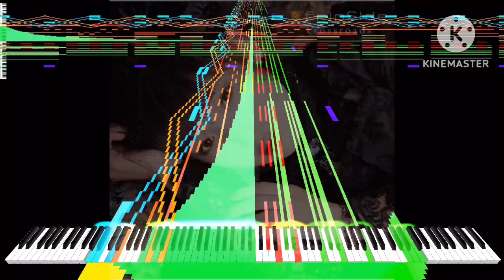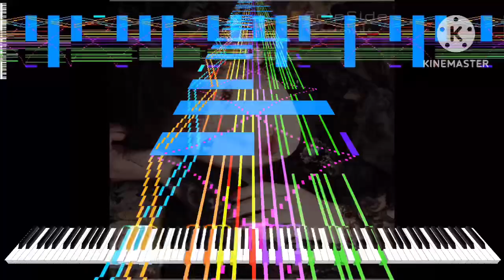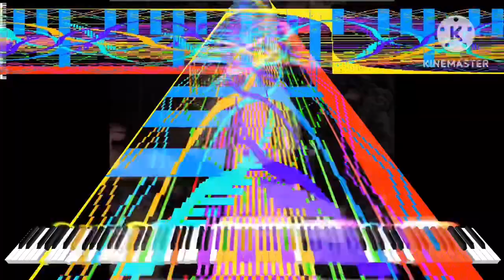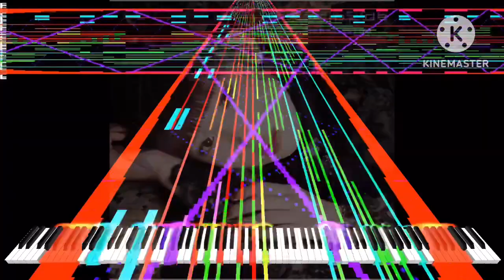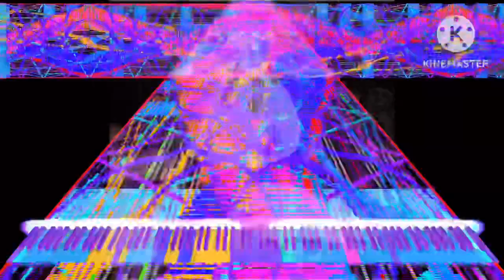[Black Midi] fripSide - Clockwork Planet, 4.66 million notes, Oddpandemonium03 & AzurithNexus.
MIDI info.
file name: Clockwork Planet Collab Project FINAL.mid
File size: 37.31 MB
Notes: 4,663,182
Blacker; Oddpandemonium03 & AzurithNexus.

Software info.
Synth; KMC.

system info.